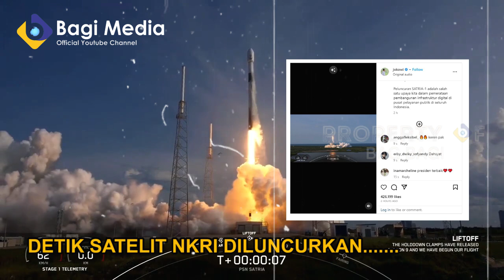VIRAL! DETIK DETIK Peluncuran satelit pertama SATRIA 1 INDONESIA! Akan berada di atas PAPUA!